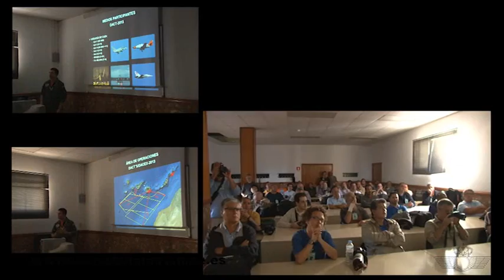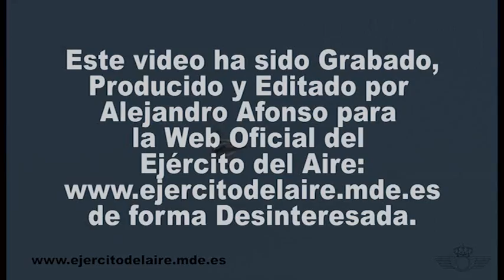DACT 2013 - Spotters day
La base aérea de Gando, en Gran Canaria, acogió, el pasado día 10 de abril, un día dedicado a los spotters, dado el interés y expectación crecientes que el ejercicio DACT  crea cada año, al albergar un elevado número de diferentes sistemas de armas operando desde la misma base aérea.
 La jornada se enmarca, dentro del plan de instrucción avanzado para las tripulaciones de caza del Ejército del Aire, en la programación de la campaña de misiones DACT organizada por el Mando Aéreo de Combate (MACOM).
Acudieron a la misma alrededor de 80 fotógrafos, tanto profesionales como simples entusiastas de las instantáneas  aeronáuticas,  para intentar conseguir las mejores imágenes de los sofisticados aviones de combate durante las maniobras de rodaje por las plataformas y en las operaciones de despegue y aterrizaje.